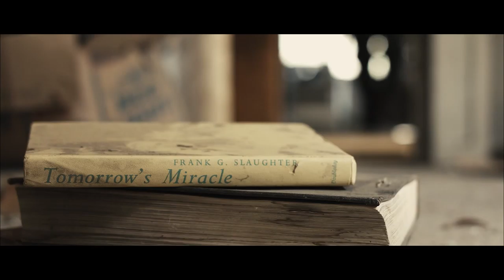World on Fire - Phillip Bergman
The inspiration for the twelfth germ is The Apocalypse.

LIMITERS:
The film must contain at least one scene indoors, one scene outdoors, and the line of dialogue: "Did that just happen?"

TIME LIMIT:
5 minutes.